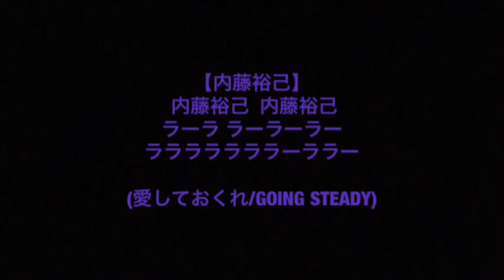ルクレMYFCスタッフチャント2019 内藤裕己